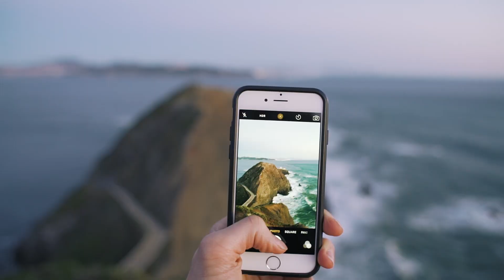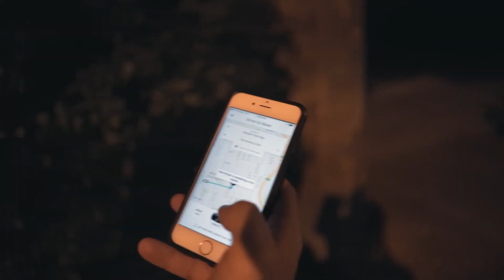A Year Living in SAN FRANCISCO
If you told me when I graduated that I'd be living in SF, I wouldn't have believed you. It just never really crossed my mind as an option. But after being here a year, I think I finally get why people enjoy living and working here so much. From its beauty, to the companies here, to the smart, interesting and sometimes just crazy people...This is one of the greatest places to be.

Thank you to everyone who has made my year in SF amazing!